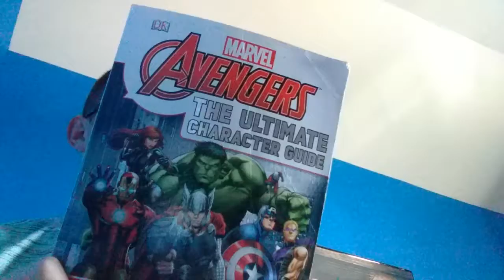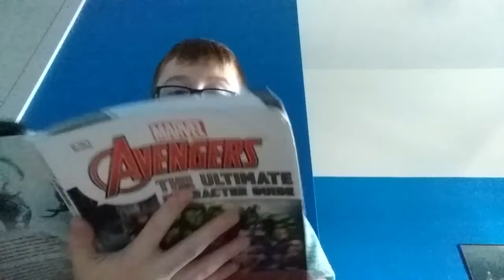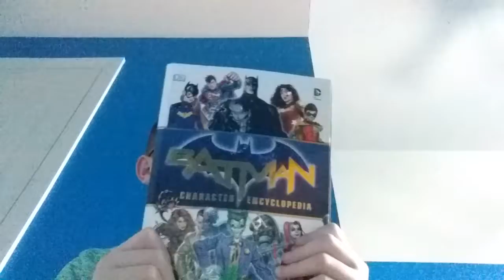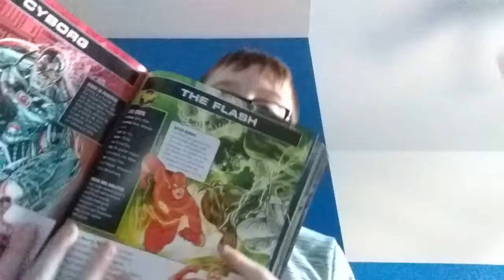The Speedster (Superhero Fan Film) Scene 3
The Speedster